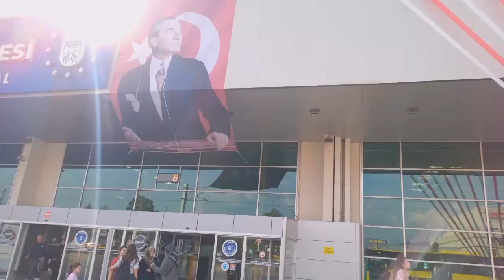MUŞ TUR 5 KASIM 2023 BURSA TERMİNAL SAAT: 11.50 VİDEO NO: 21570